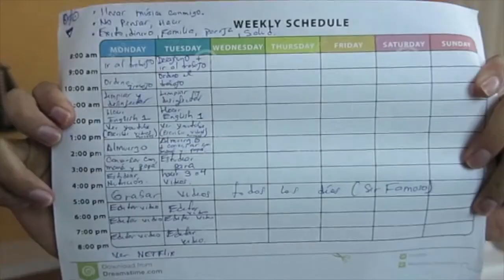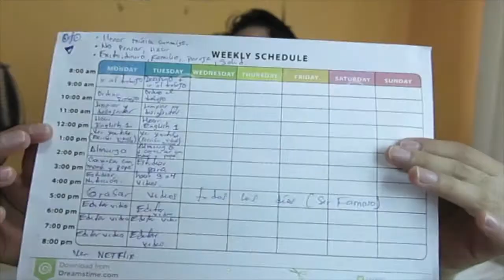Mi RUTINA de la MAÑANA en CUARENTENA - EJERCICIOS - ESTUDIANTE DE NUTRICIÓN - TIK TOK viral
hola, soy ceto y el día de hoy haré mi video sobre  mi rutina de la mañana.

Además, en este canal se fomentara el desarrollo científico a través de videos de bioquímica y fisiología humana, con diferentes investigaciones super actualizadas, espero que les guste. =)